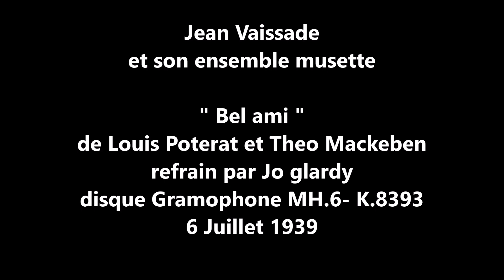Jean Vaissade " Bel Ami " 1939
Jean Vaissade    " Bel Ami  " de Louis Poterat et Theo Mackeben
et son ensemble musette refrain par Jo Glardy
disque 78 tours Gramophone M.H.6-K.8393 du 6 Juillet 1939